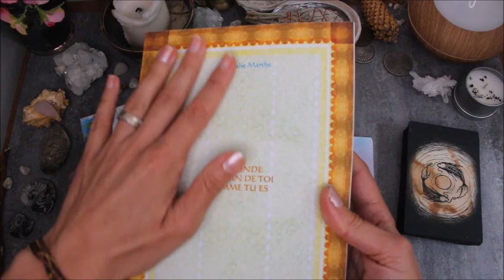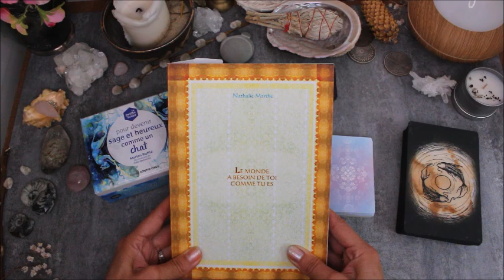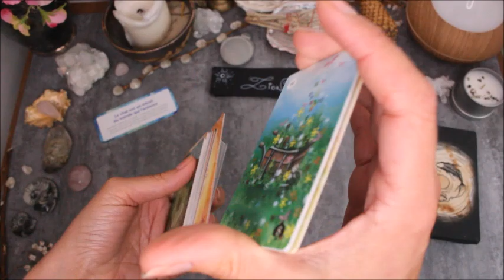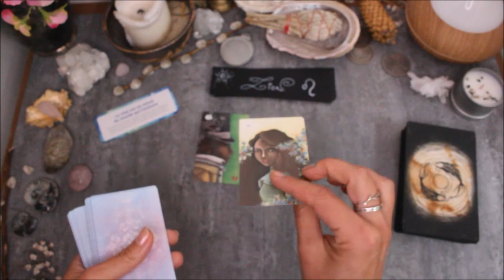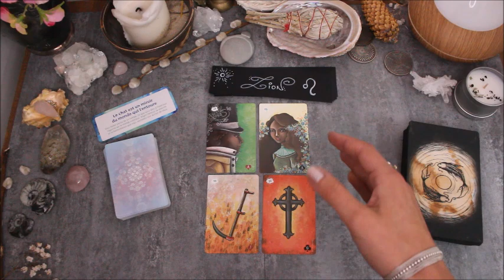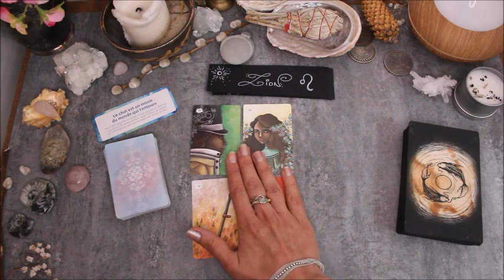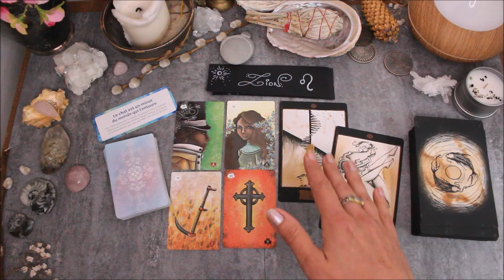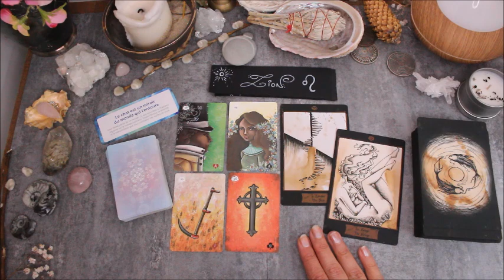♌LION - Août 2020♌ Horoscope - se séparer